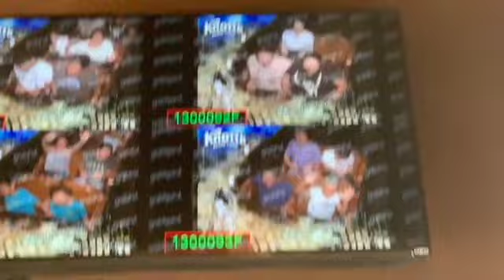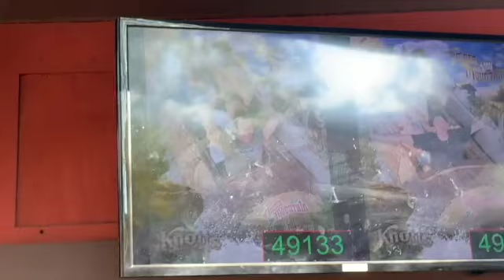summer 2022 | knott's berry farm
07/16/22 to  07/30/22~
     beach walk at night
     went to rollercoaster theme park first time with cousins! didn't eat for 12 hours lol. and casey lost her phone in a water ride (found it when the park closed). got kicked out by security out of a line but she let us back in.